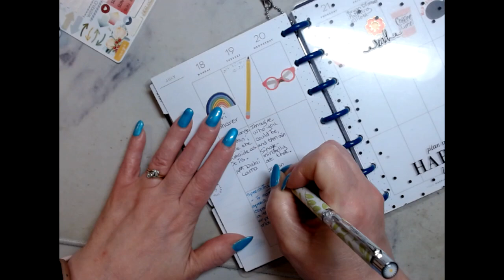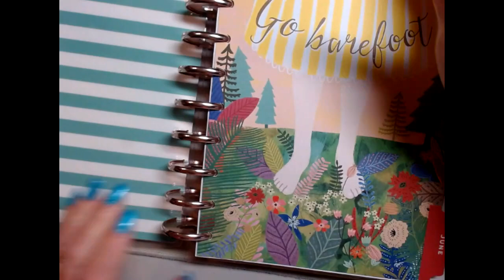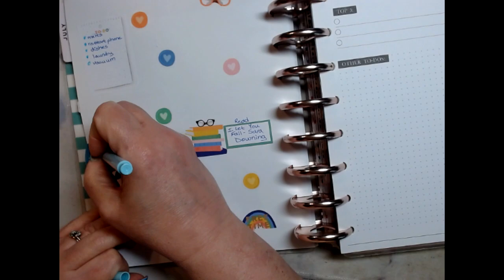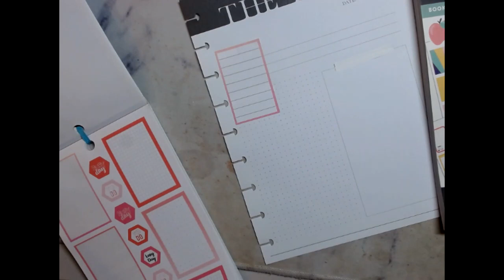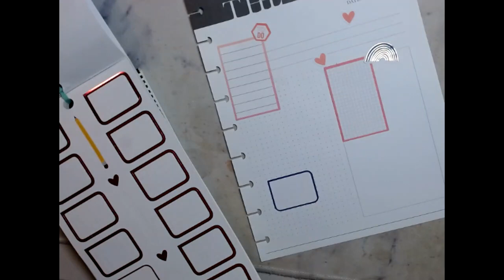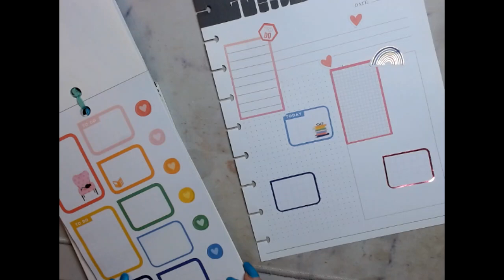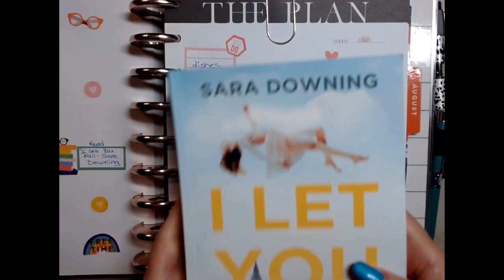What's Going On Today July 19, 20222